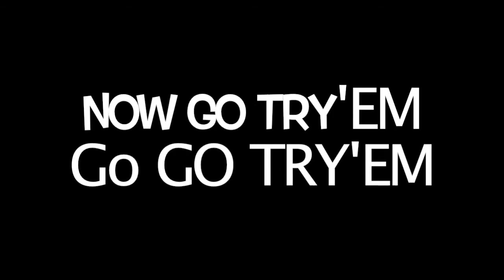Cooking With Jaeden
Todays special is Kim Chee Soup Hawn Style